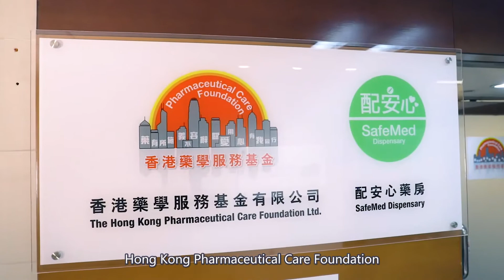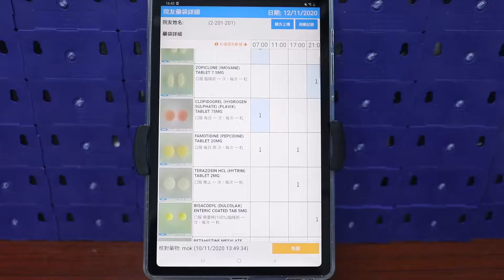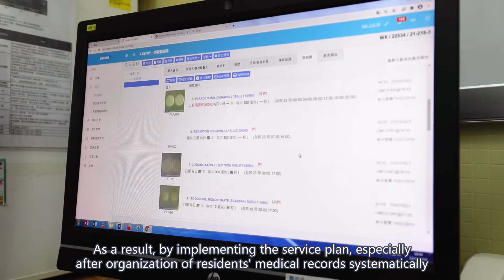A medication management service in Hong Kong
【yuyama user report】 Hong Kong Pharmaceutical Care Foundation

AT and IoT changed the traditional manual dispensing process. It increased the accuracy and efficiency of dispensing process, enhanced the stability of handling process in storage and transport, and resulted in the safe medication administration for all elderly people they provide the service.